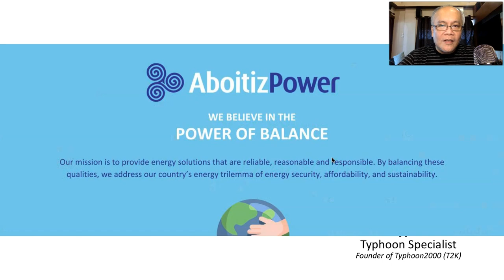June 13-15, 2023 Update: On-&-Off Monsoon Rains To Continue For A Couple of Days Due to LPA 99W.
Mr. Typhoon's English Update: June 13-15, 2023 (Tue-Thu)

LPA 99W + Frontal System north of Batanes will continue to enhance the SW Monsoon (Habagat) across Western Luzon. Meanwhile, the rest of the Philippines will have Fair Weather with isolated to scattered rain showers & Thunderstorms during the afternoon or evening. To find out more, check out our T2K Tropical Weather Analysis recorded at 11:30 AM Manila Time (03:30 GMT) June 13, 2023, as presented by Mike “Mr. Typhoon” Padua, Typhoon Specialist of Typhoon2000.